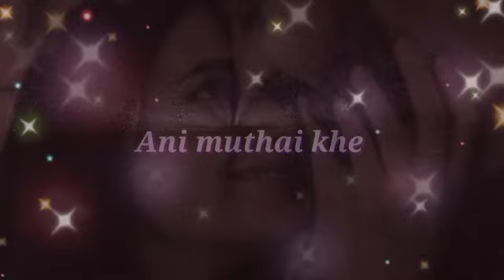Khabo khaja c jajao ladu ❣️☺️